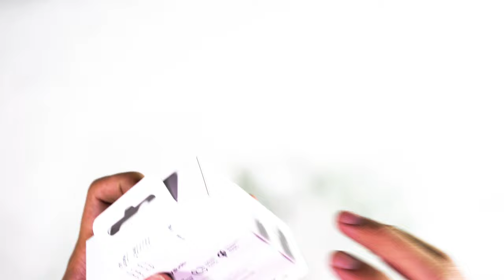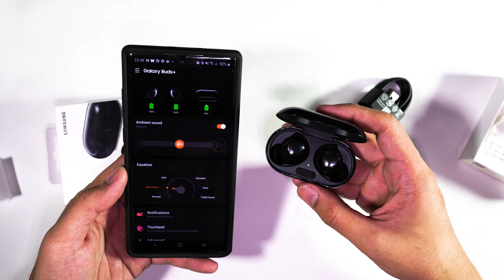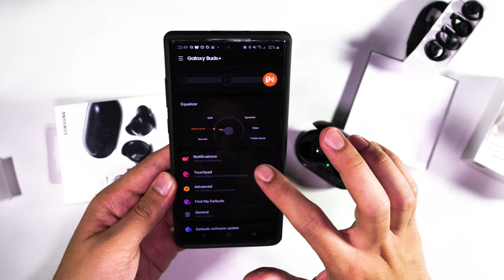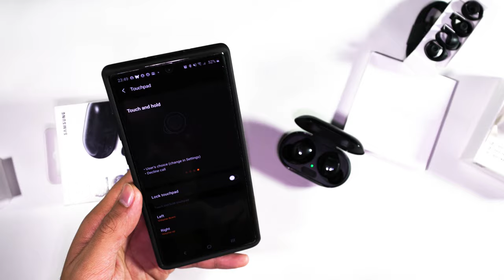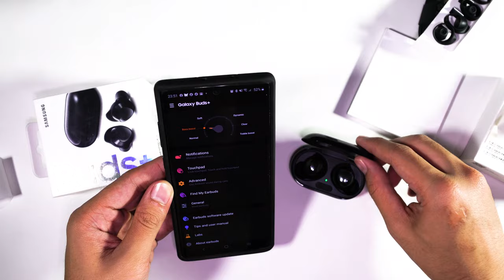UNBOXING SAMSUNG GALAXY BUDS + | GALAXY BUDS PLUS INDONESIA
Kali ini saya unboxing dan review singkat Samsung Galaxy Buds + Indonesia